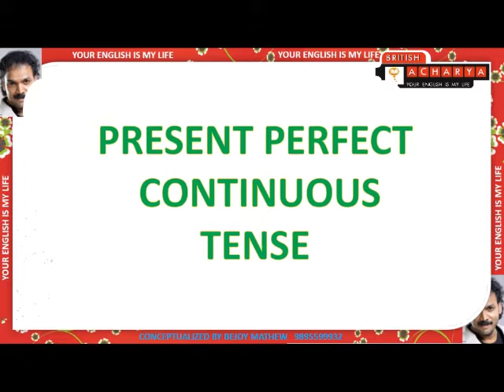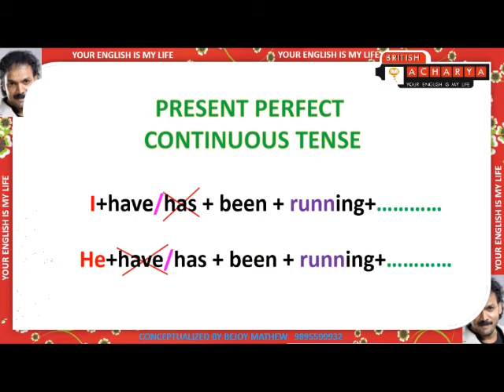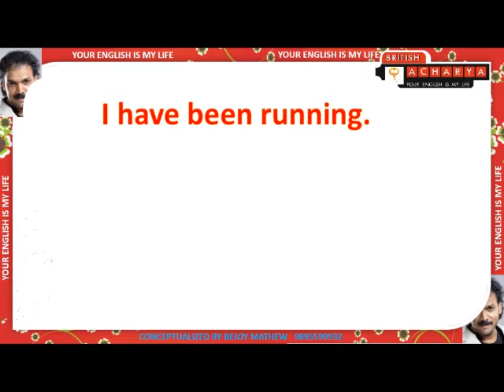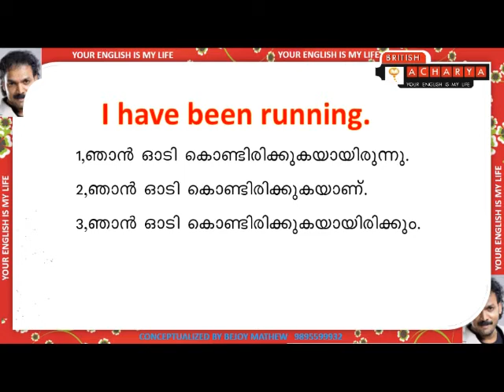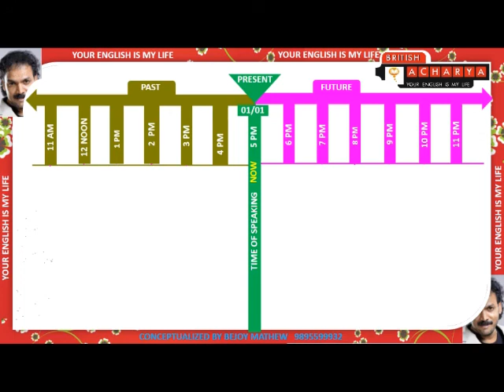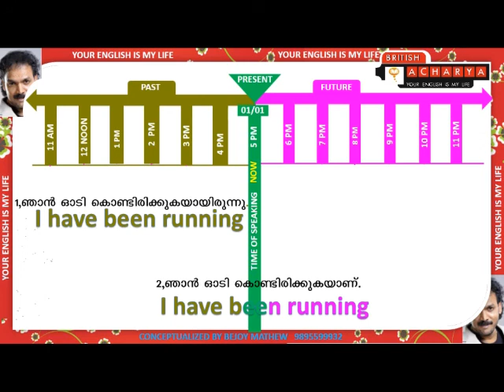02 BRITISH ACHARYA (PART-1)/ KNOW WHAT IS PRESENT PERFECT CONTINUOUS TENSE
AFTER WATCHING THIS  ,YOU CAN FEEL WHAT WE ARE IN THE REALM OF ENGLISH TEACHING,IT REALLY TEACHES YOU HOW&WHERE TO USE"HAVE/HAS+BEEN+ING FORM OF THE VERB'.